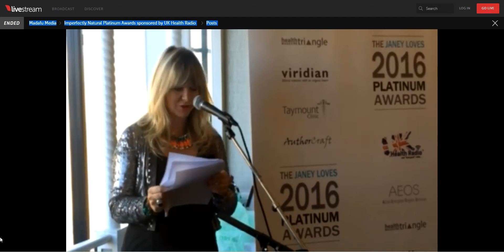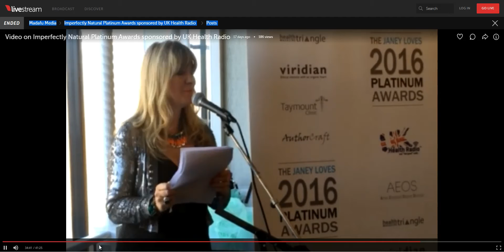Easy Mom & Baby receiving Janey Loves 2016 Platinum Award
Easy Mom & Baby scooped 2 awards - Winner and Silver - in the prestigious Janey Loves 2016 Platinum Awards hosted by much loved UK media personality Janey Lee Grace and sponsored by UK Health Radio.

The Winner Award was for the Soft 'n' Snuggly 100% Bamboo Muslin Swaddle Blanket and the Silver Award for the innovative Rose Quartz Baby Bonding Bracelet.

Easy Mom & Baby is a growing brand which sells luxury and unusual baby gear at great prices in both the USA and in Europe.

Facebook      EasyMomandBabyUSA and EasyMomandBaby